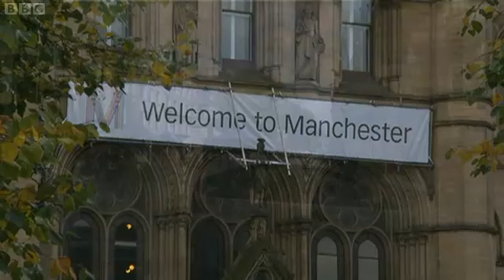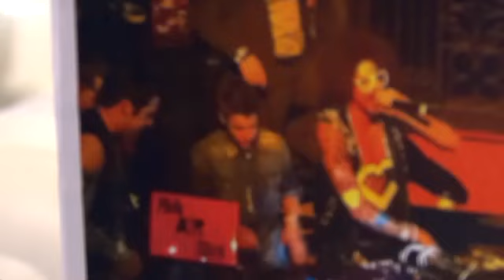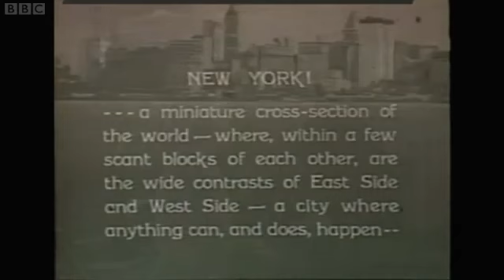Connie Fisher appears on Out of the Blue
Connie Fisher talks about her time at the Palladium and talks about projects she is working on at the moment .